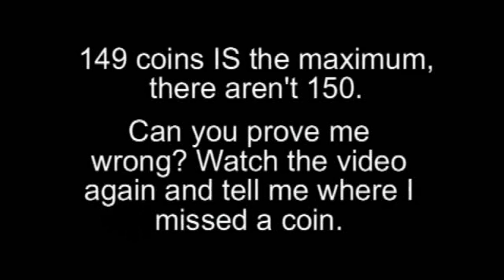Chugga's Purple Coin Challenge: Final Attempt | 149 coins (MAXIMUM)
Well, here it is. I managed to get all of the coins in the Bone Pen and collect the star too, with 1 second left. The only way I can lose now is if someone does this with at least 2 seconds left or someone collects the mythical 150th coin.

I really don't know why there aren't 150 coins here, but I have 2 possibilities to explain why:

1. There actually IS a 150th coin that's just hidden extremely well.
2. The developers never thought that anyone would be able to get all the coins so it didn't matter whether there were 150.

Anyways, that's it, my final entry into this challenge...hopefully.